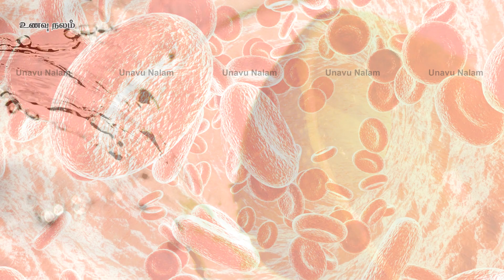சுறுசுறுப்பாக இருப்பது எப்படி - How to be Energetic Always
சுறுசுறுப்பாக இருப்பது எப்படி - How to be Energetic Always is a short video on சுறுசுறுப்பாக இருப்பது எப்படி - How to be Energetic Always. It explains various methods to be brisk and energetic in Tamil

உற்சாகம் பொங்க சுறுசுறுப்பு தங்க

காலையில் விரைவில் எழுந்திருக்கும் ஒரு மனிதன் அன்றைய நாளின் காலைப் பொழுதை மிகச் சிறந்ததாக அமைத்துக் கொள்ள, அனைத்து வேலைகளையும் செய்வதற்குரிய போதுமான நேரங்களை அதிகம் பெற்று இருப்பான்.  மேலும் அதிகாலையில் எழுந்திருக்கும் பழக்கத்தினை ஏற்படுத்திக் கொள்வதால் அதிக நாள் உயிர் வாழ ஆயுளை நீடித்துக் கொள்ள இயலும் என்று நிபுணர்கள் கூறுகிறார்கள்.  இங்கு நாம் கூறும் விஷயமானது, அதிகாலையில் எழுந்திருப்பது மட்டுமல்ல, அன்றைய தினத்தினை மேலும் சிறப்புள்ளதாக்க காலை 8 மணிக்குள் நாம் குறிப்பிட்ட வேலைகளைச் செய்து கொள்வதனையும் கூறுகின்றோம்.  தினசரி காலை 8 மணிக்கு முன்பு கீழே குறிப்பிட்டுள்ள ஒரு சில விஷயங்களைக் கடைபிடித்தால் உங்கள் வாழ்க்கையினை மிக சந்தோஷமாக உருவாக்கிக் கொள்ளலாம்.
உறங்கும் கால அளவை போதுமான அளவு அமைத்துக் கொள்ளவும்:
அன்றைய நாள் முழுவதும் உறக்கமான, மந்த உணர்வுடன் இருப்பதை தவிர்ப்பதற்கு தினசரி குறைந்தது 7 மணிநேரமாவது தூங்குவது அவசியமாகும்.  உங்கள் கண் இமை தூக்கம் வருவதாக உணர்ந்தால் தூக்கத்தை ஒத்திப் போடக் கூடாது.  நன்றாக தூங்குவதனால் ஞாபகச் சக்தி மற்றும் கற்பனைத் திறன் அதிகரிக்கிறது.  குறைவான பரபரப்பு உணர்வு, மன அழுத்தப் பாதிப்பும் குறைகிறது.  நீண்ட ஆயுள் காலமும் நமக்கு எளிதாக கிடைக்கிறது.
பிரார்த்தனை செய்வதற்கு சிறிது நேரம் அவசியம்:
பொதுவாக நாம் பிரார்த்தனை செய்வதால் மனது அமைதியாகிறது.